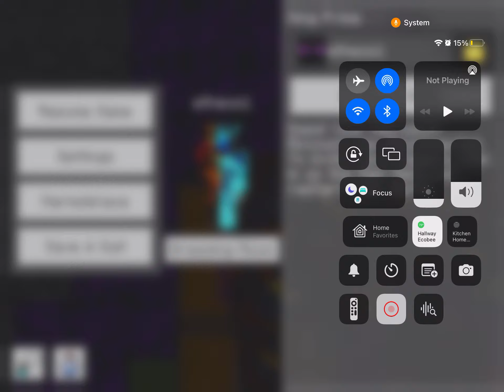The "hard" mobile game ad that everyone hates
I know this video isnt the best quality but due date over quality sooooooo hares a mobily games ad :))).

oh yeah and I have achieved c o m m e n t s so... if your like 7 or something I will still try to moderate comments, and if someone posts a link, don't click it.